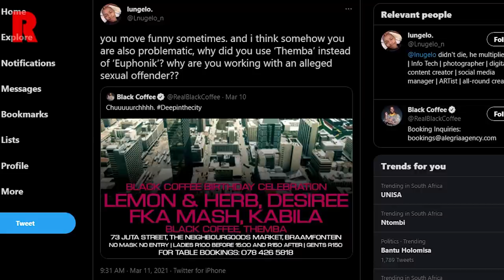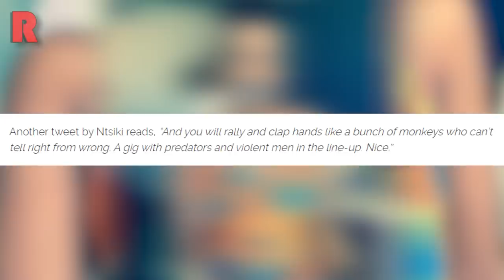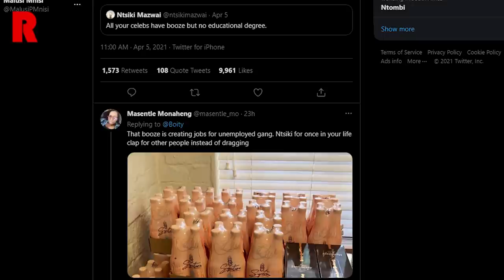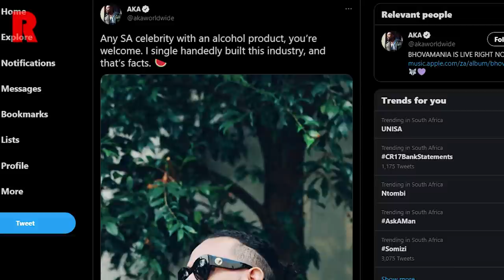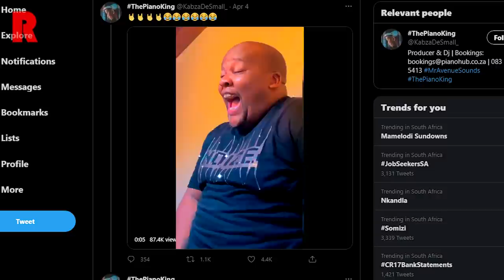Kabza De Small Raunchy Video Raises Eyebrows, Euphonik, Ntsiki, Boity | REDLIVE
⏱️ TIMESTAMPS ⏱️